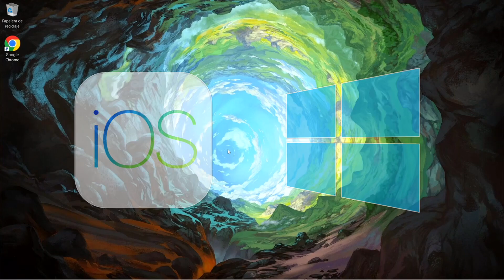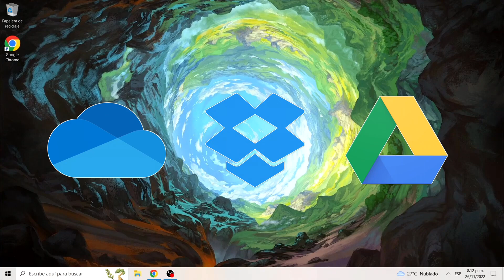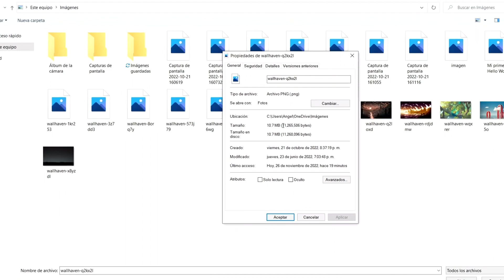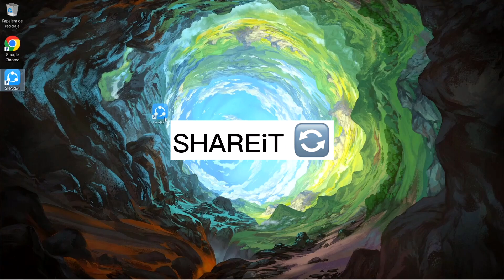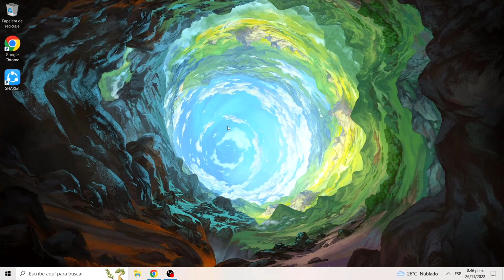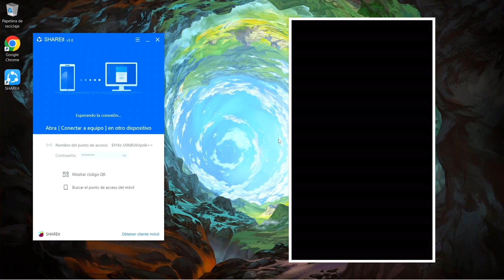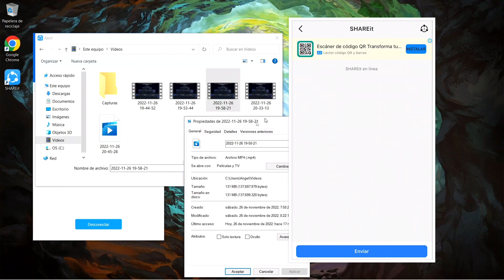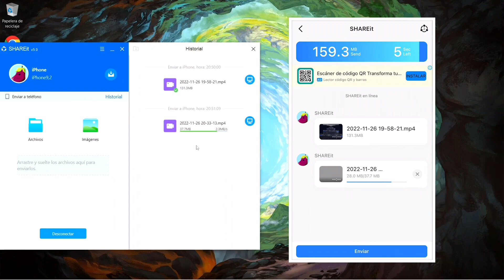Como pasar archivos entre tu teléfono y tu computadora (EL MEJOR MÉTODO) - 2024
En este video les traigo una aplicación excelente para compartir archivos entres Androids y Windows de manera sencilla y rápida.

MINUTOS:

00:00​ Introducción
00:36​ SISTEMAS DE ALMACENAMIENTO EN LA NUBES ☁️
04:25 SHAREit 🔄
09:09 Conclusión